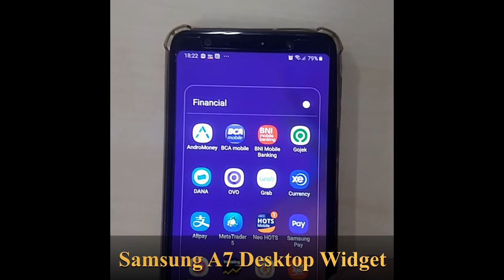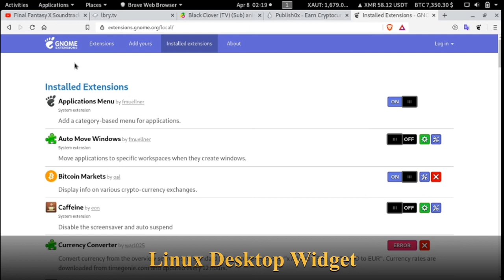Tired of opening browser or app to view your investment watchlist? Why not try desktop widgets!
00:00 Overview
00:29 Android Samsung A7
00:43 Windows Rainmeter
01:25 Linux Gnome Shell Extension
01:55 Conclusion